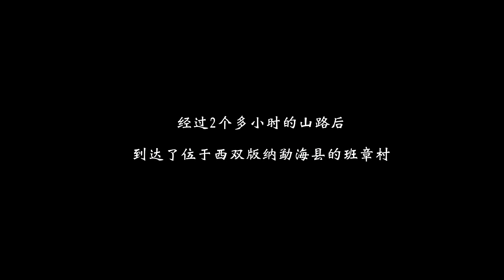[茶香记·生活家] 这片茶终将续写班章的神奇